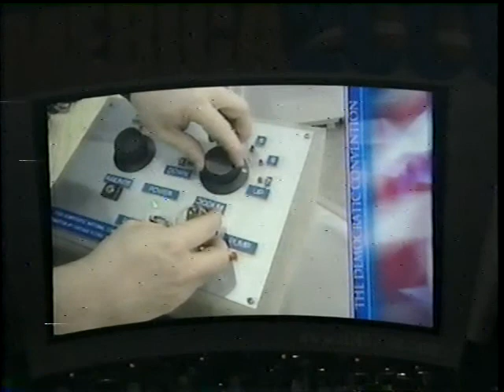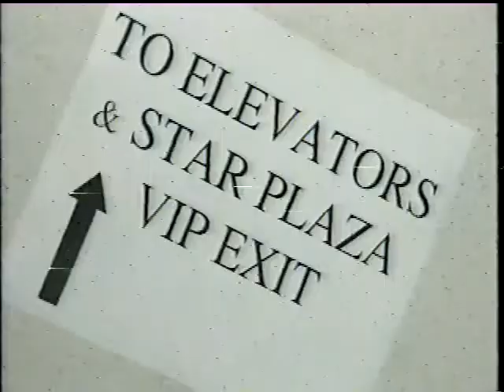My interview edit - with promo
Setting up the 2000 Democratic National Convention at the Staples Center in Los Angeles, I was running the stage lighting crew and they interviewed me for a promo ad with Al Gore.